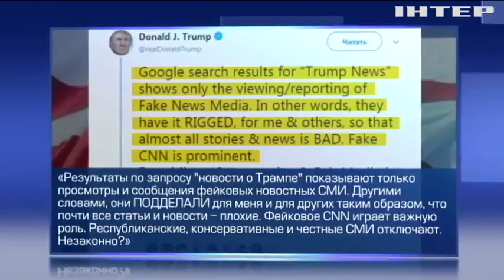Дональд Трамп обвинил Google в плохих новостях о себе